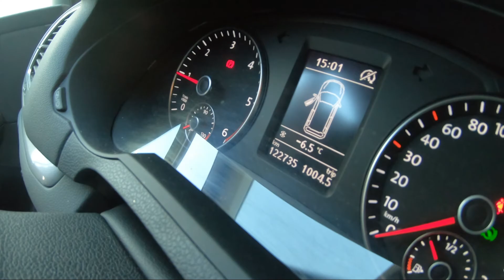SKI VLOG - @Iso-Syöte - Del 1